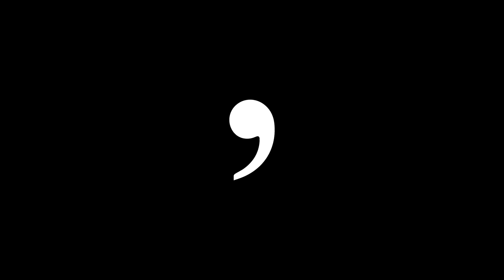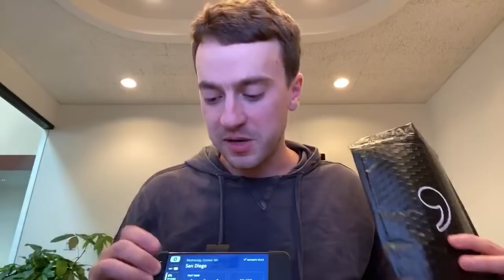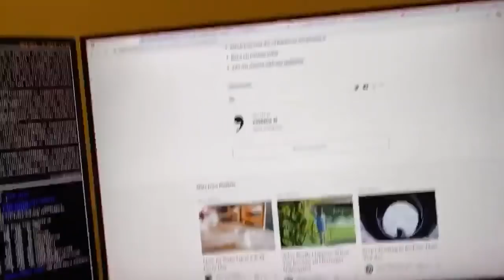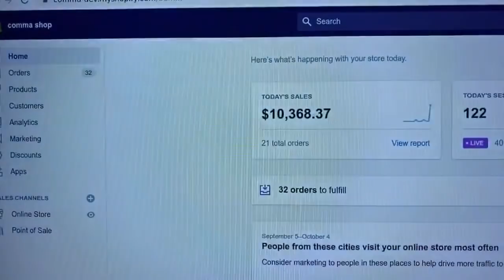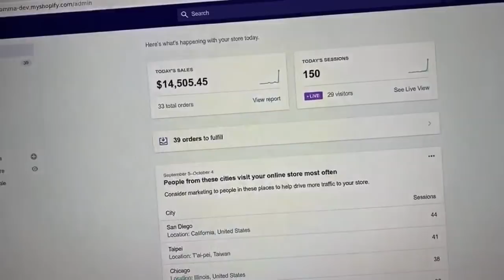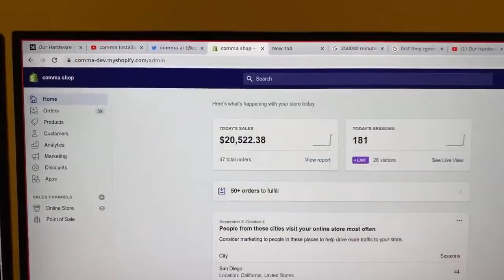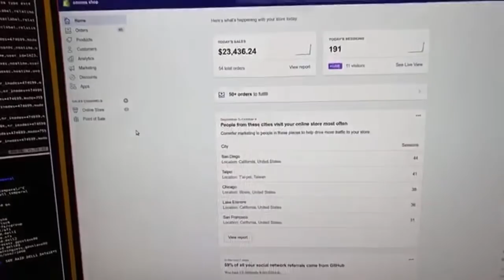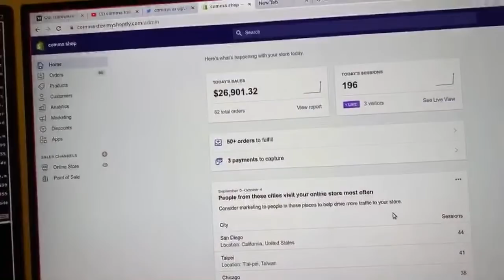comma ai | George Hotz | car harness announcement and overview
Date of stream 9 Oct 2019.

Is my car supported?